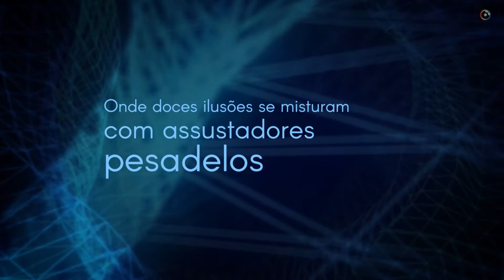Book Trailer - O Marinheiro - Ana Centeno | Romance | Entretakes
Este é o Book Trailer da obra "O Marinheiro", da Autora Ana Centeno!